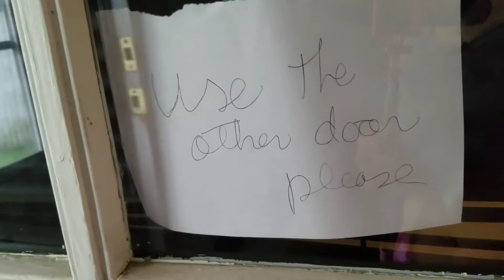Three little birds in a little bird house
Spring and Summer are the perfect time for
Birds having babies.
This is our first time seeing them getting big very close.